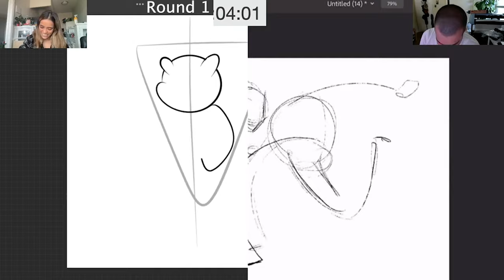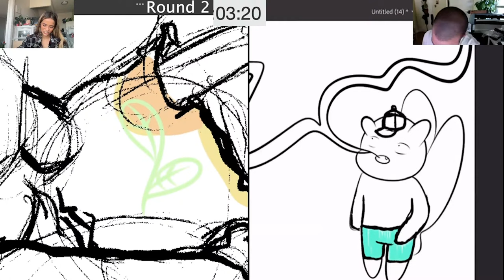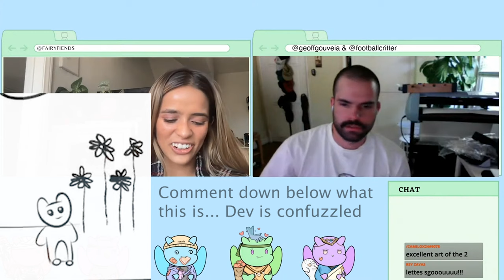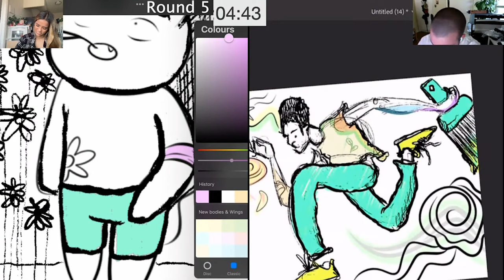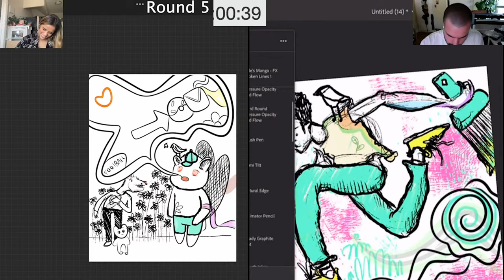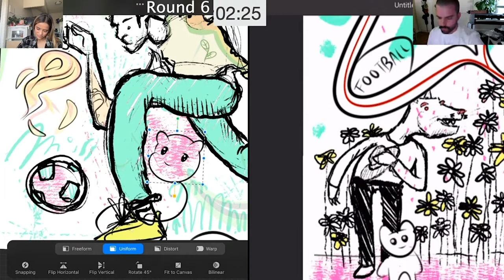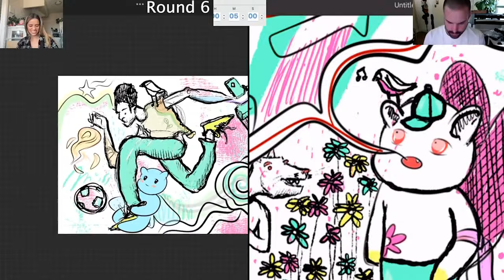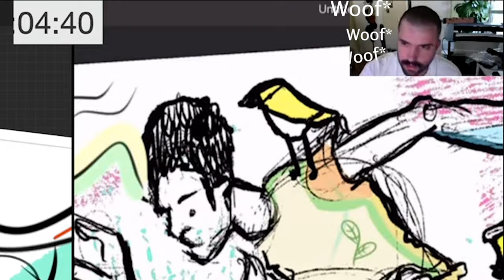Pro Artist vs Art Dropout (Tiktok Draw Challenge)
What was that creature that rivata drew??

We flew onto a call with Geoff (founder/arist) of Football Critter NFT collection and played the 5 minute Quick Draw Challenge!! During the challenge we heard many breath-taking stories from both Rivata and Geoff and got a little peek into their backgrounds and inspirations as artists in web 3!

Fairy Fiends NFT is a collection of 10k unique Fairy Fiends nfts lost on the eth blockchain. Tune in for short animations and more..

Storytelling:
0:00 Nervous Intro
0:42 Round 1
1:03 Steezy Funny
1:09 Round 2
1:37 Stretch Break
1:43 Round 3
2:09 What is this..??
2:27 Round 4
2:37 How Geoff started his art Journey
3:39 Wolf or Rat?
3:47 Round 5 & fun Geoff story
5:57 Round 6
7:38 Hang on Fairy + Soccer
7:55 LAST ROUND
8:09 Woof WOoof
9:03 THE RESULTS
9:31 Aera Outro